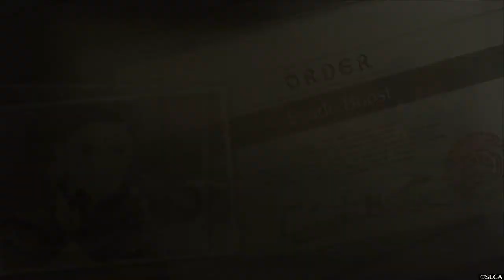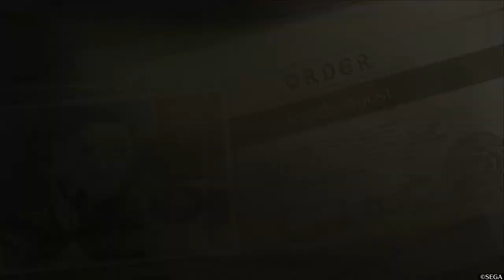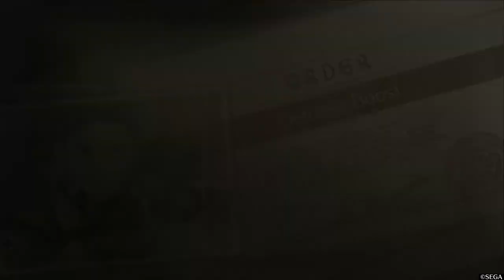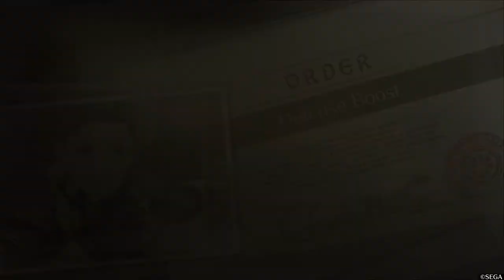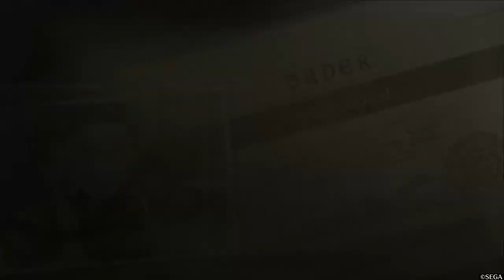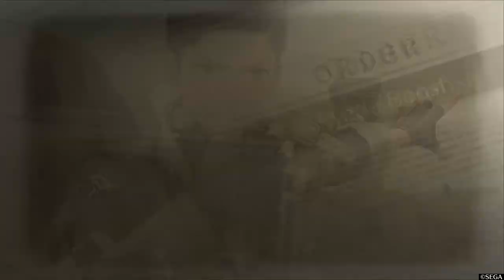Let's Play Valkyria Chronicles 4 Ep: 23 Breaking The Line 1 + 2 A Rank Replay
Hello everyone!

Muffin here bringing you another video to the series, Valkyria Chronicles 4.

Valkyria Chronicles 4 is a tactical role-playing gamedeveloped and published by Sega. It was released in Japan for the PlayStation 4 in March 2018, and worldwide, in addition for the Xbox One, Nintendo Switch, and Microsoft Windows, in September 2018.

Gameplay - Muffin
Editing - Muffin
Commentary- Muffin
Intro - Squids
Outro - Squids
Thumbnail - Muffin
Description - Squids